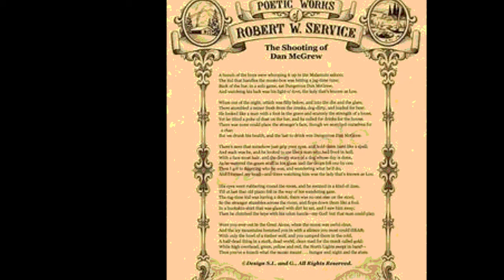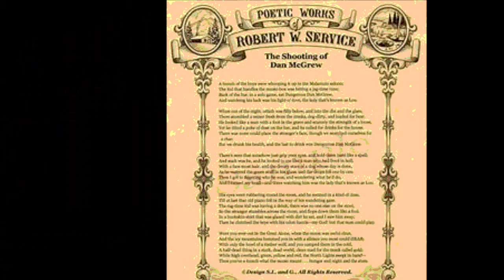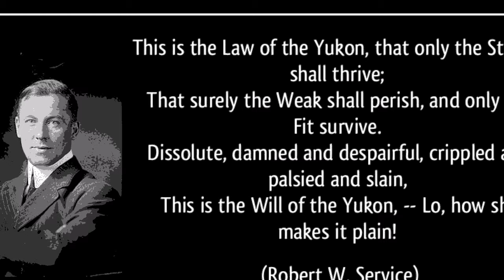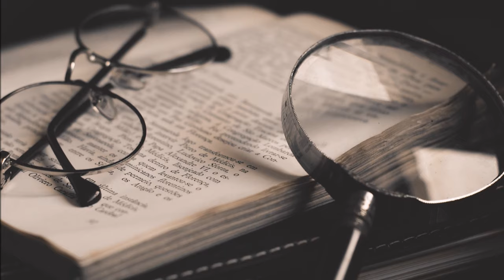THE SHOOTING OF DAN MCGREW - Recited by John R. Taft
A powerful rendition of Canadian poet Robert W. Service's epic poem by renowned voiceover actor and artist John R. Taft.